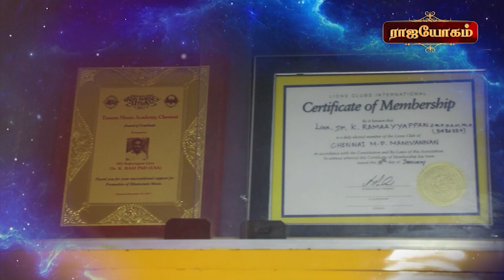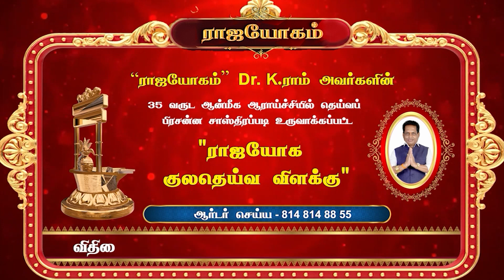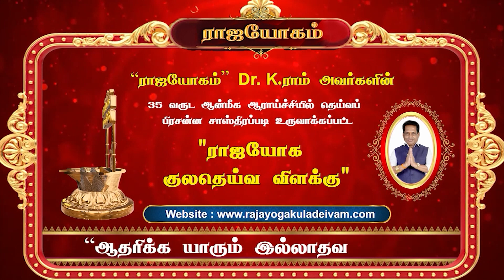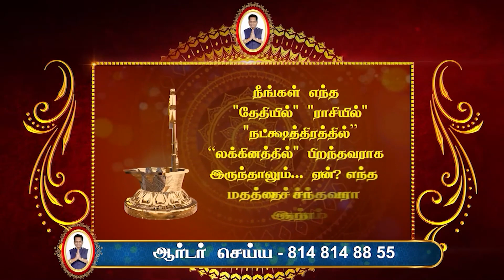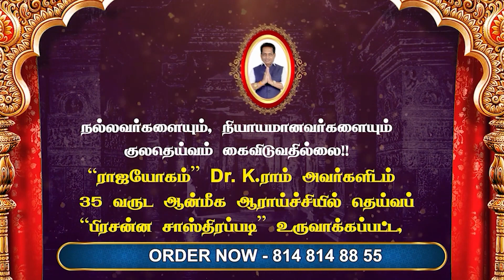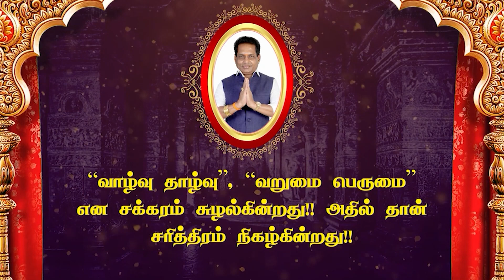ராஜயோக குலதெய்வ விளக்கின் சிறப்புகள் என்ன | ராஜயோகம் | Dr. K. ராம்